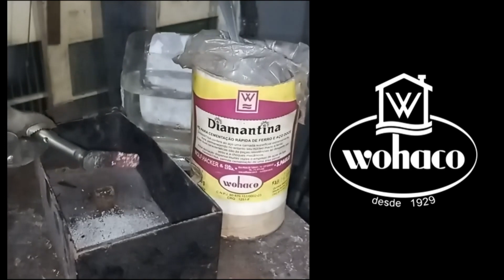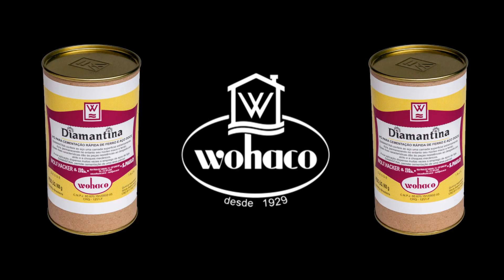Modificação do Quadro 03 - Sunset 82 ( Moto a Diesel de Goiânia )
Parceria
WOHACO - Pó de Cementação DIAMANTINA

* Músicas
* Opiniões
* Lives
* Vlog
* React